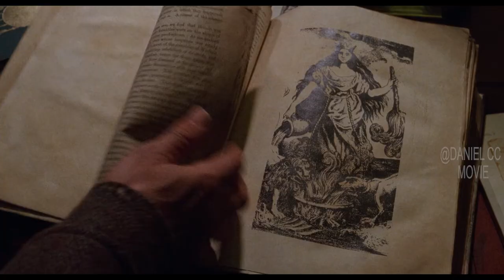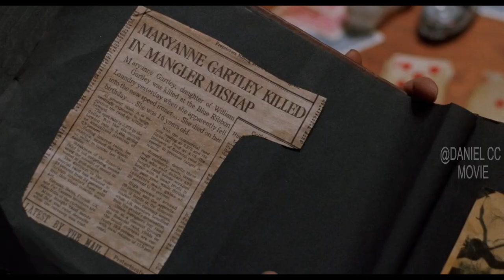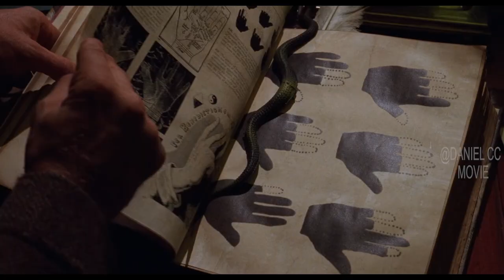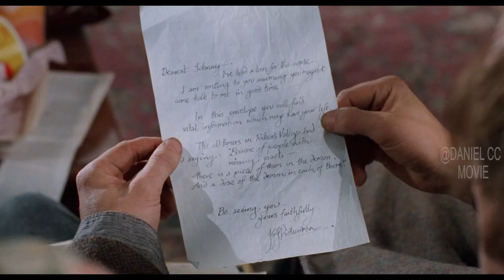Mangler Takes Virgin Blood to Turns Itself into A Living Monster |THE MANGLER EXPLAINED